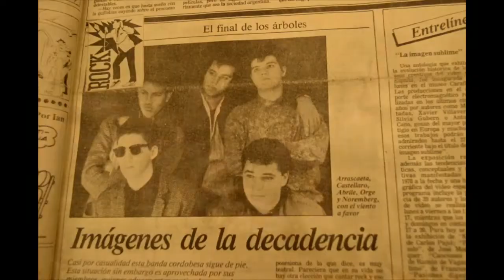Radio Roquen Roll #2 estrena en el Centro Cultural Córdoba